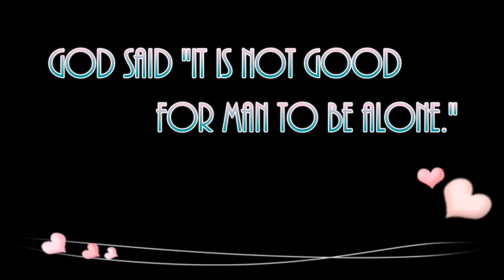Wedding of Melissa Newberry & Alex Walker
Marriage of Melissa Newberry & Alex Walker; May 3, 2014